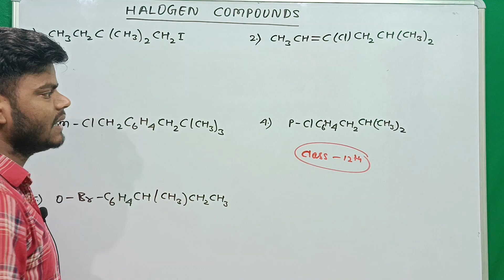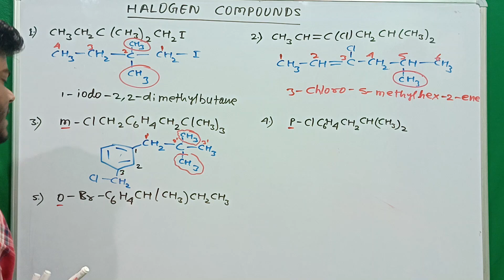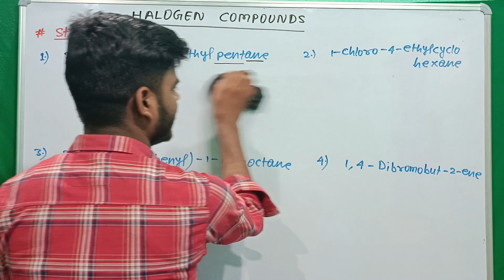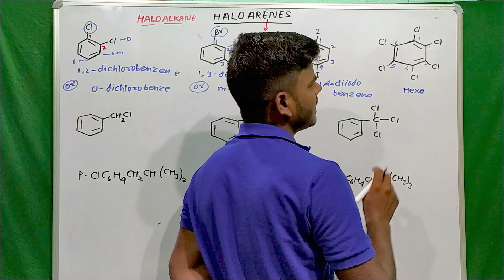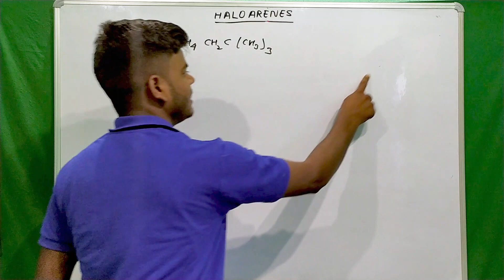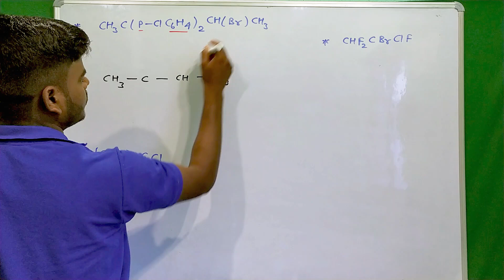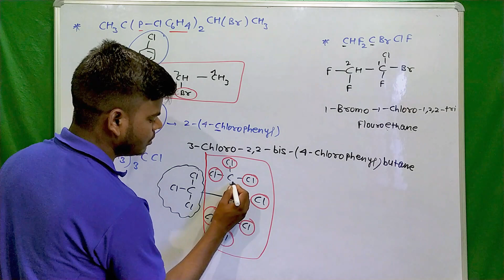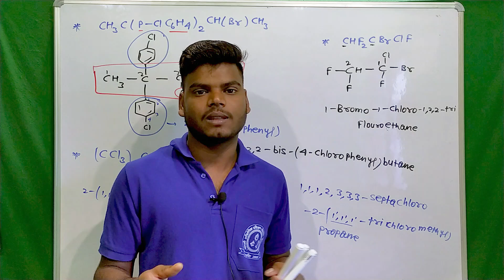IUPAC Nomenclature 10 | Some Basic Principles and Techniques Class 11 (JAC+CBSE)BOARD /JEE/NEET/CUET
at first good morning all of you.
Aaj ke is video me mai aapko Class 11 ke organic chemistry ka first chapter ko start kr rha hun jo ki chapter ka name hai some basic principles and tenchniques jisme history of organic compounds ke bare me bataya hun jo ki aap sabhi ko bahut hi  aasani se sabhi chijen samjh aa jayegi.

yadi aapko kisi tarah ki doubt 🤷‍♀️ ho ya fir kisi tarah confusion ho ya fir kuchh suggestion deni ho to aap mujhe comment kar ke jarur bataye mai use solution karne ki koshish karunga.

                       Amit.kumarkk.9

IUPAC Nomenclature 01 | Some Basic Principles and Techniques | Chapter 12 | Class 11 | JEE | NEET |
CHEM 11th. Chapter 12. Organic Chemistry- Some Basic Principles and Techniques
Organic Chemistry Class 11 - Playlist | NEET Chemistry 2024 | NEET Preparation
ORganic Chemistry क्यों समझ नहीं आती ? How to Start Class 12th Organic Chemistry I
Organic Chemistry: Some Basic Principles & Techniques-L1 | Class 11 Chemistry |
Organic chemistry-1 | Nomenclature of basic organic compounds. | Class 11th Chemistry
ISOMERISM in 1 Shot - All Concepts, Tricks & PYQs | Organic Chemistry Crash Course |
Class-XI Organic Chemistry :Basic Principles and techniques
Basic Principles of Organic Chemistry Class 11
ORGANIC CHEMISTRY in One Shot || NDA Chemistry Crash Course
Organic Chemistry: Some Basic Principles And Techniques Class 11th Unit 12 Chemistry
12. Organic Chemistry-Some Basic Principles and Techniques NCERT Examples and Exercises solutions
Organic Chemistry - Some Basic Principles and Techniques Class 11 | Chemistry | In 30 Minutes |
Complete ORGANIC CHEMISTRY in 6 Hours - Best Revision Lecture for JEE Main
Class 11 Chemistry (Organic Chemistry) | Complete CBSE Course | All Chapters Available
ORGANIC CHEMISTRY - SOME BASIC PRINCIPLES & TECHNIQUES
Organic chemistry - Some basic principles and techniques | Class 11 | Chemistry |
11 chap 12 || IUPAC Nomenclature 04 || Functional Groups with Secondary Suffix JEE MAINS/NEET
Organic Chemistry – Some Basic Principles and Techniques NEET 2024
Complete Organic Chemistry Class 11 | Class 11 One Shot Chapters
11 chap 12 || IUPAC Nomenclature 01 || Some Basic Principles and Naming Of Alkanes JEE MAINS/NEET
Organic Chemistry - Some Basic Principle & Techinques | L1 | Introduction, Shapes & Representation
ORGANIC CHEMISTRY CLASS 11 IN TAMIL CBSE STATEBOARD GENERAL PRINCIPLES AND TECHNIQUES/ CLASS 11 CHEMISTRY
Organic chemistry - Some Basic Principles and Techniques Part -1 | Class 11/NEET Chemistry
Some Basic Principles and Techniques class 11 - Quantitative & Qualitative Organic Chemistry
11 IUPAC NOMENCLATURE
Organic Chemistry in 20 Days | NEET
General Organic Chemistry - CHEMISTRY
How to study organic chemistry some basic principles and techniques?
some basic principles and techniques jac board
Jharkhand Board Class 11 Important Topics & Chapters 2023
NEET/BOARDS | NCERT LINE BY LINE | ORGANIC CHEMISTRY-Some Basic Principles & Techniques | LEC-1